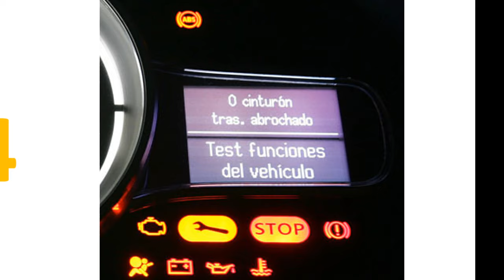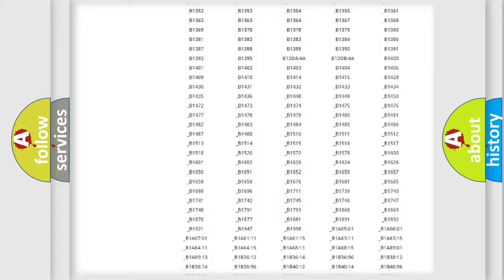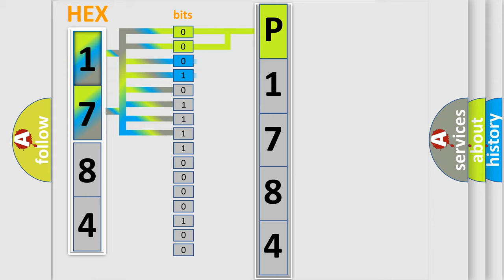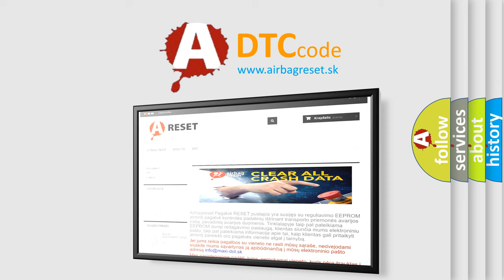DTC Lexus P1784 Short Explanation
Contents:
0:21 Basic DTC analysis according to OBD2 protocol standard.
1:48 Insight into programming
2:58 A diagnostically understandable description of the Diagnostic Trouble Code
3:05 Basic error definition

Make:
Lexus
Code:
P1784
Definition:
Steering Position Signal
Cause:
Vehicle speed is greater than 15 km or h (9 mph), the steering angle does not change more than 10 degrees in 20 seconds and the yaw rate is 8.6 degrees or sec or more.The digital and analog steering wheel position signals do not correlate.